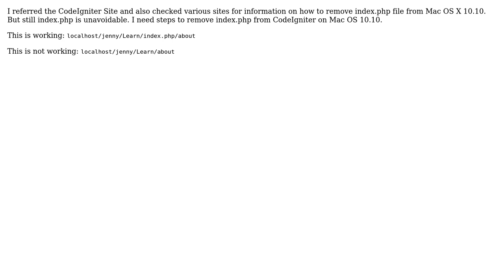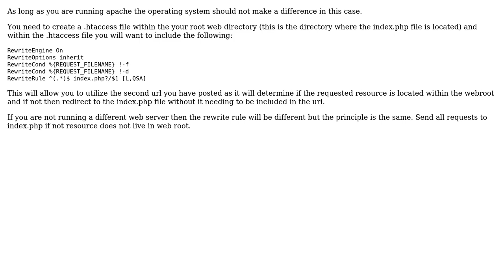How to remove index.php file from codeigniter? (2 Solutions!!)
How to remove index.php file from codeigniter?

With thanks & praise to God, and with thanks to the many people who have made this project possible! | Content (except music & images) licensed under CC BY-SA | Music | Images & others | With thanks to user whitwhoa user virendra user Tenzin Chemi and the Stack Exchange Network Trademarks are property of their respective owners. You are responsible for your own actions.